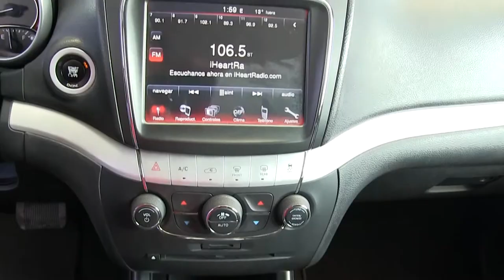Dodge / Journey / 2015/ 46227